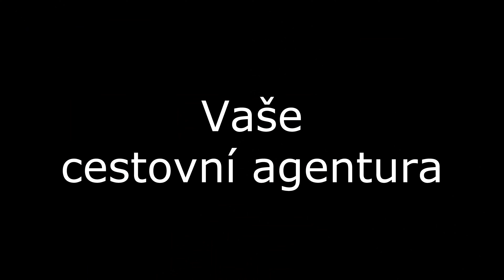RELAXAČNÍ MINUTA KRÁSA MRTVÉHO STROMU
Relaxujte minutu v krásné přírodě